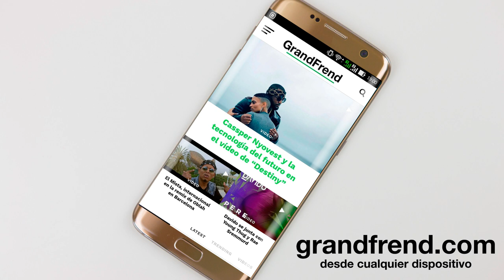Lider P - Flash (con Kevin Rimas)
Lider P interpretando "Flash". 2018
🎶📲📥📩 DESCARGA La APP Oficial de GRANDFREND